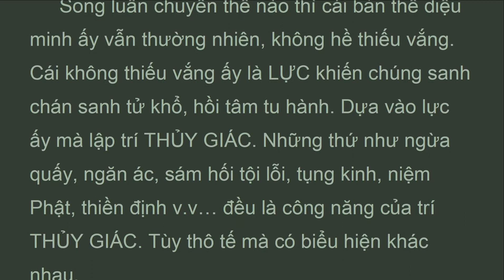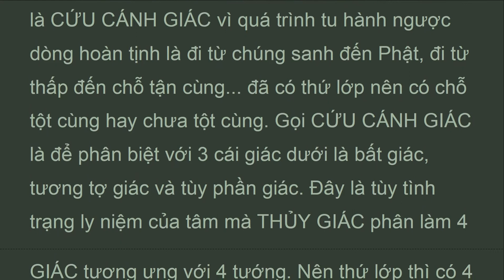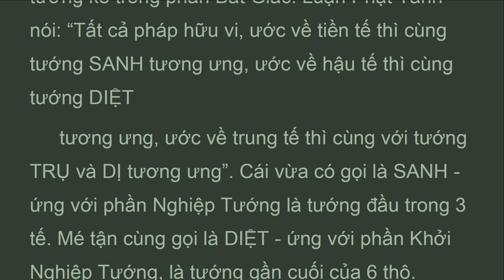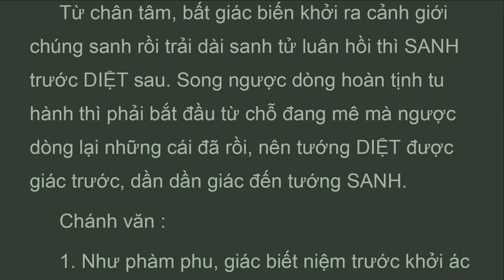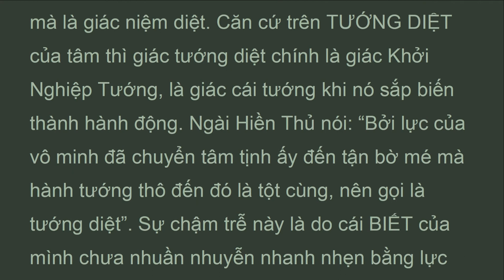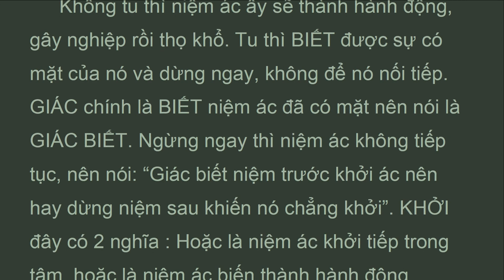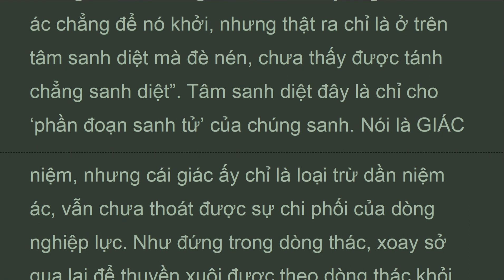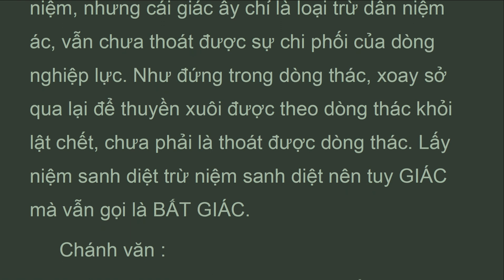DTKTz_03D_Chân như, ĐẠI THỪA KHỞI TÍN LUẬN, Mã Minh Bồ Tát, Chân Hiền Tâm (Jun 2022)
Pháp giới nhất tướng tức là pháp thân Như Lai bình đẳng. Y nơi pháp thân ấy mà nói tên bản giác. Vì sao? Nghĩa bản giác là do đối với thủy giác mà nói, vì thủy giác tức đồng bản giác. Nghĩa thủy giác là, y bản giác nên mới có bất giác, y bất giác nên nói có thủy giác. Lại, vì giác tột nguồn tâm nên nói là cứu cánh giác. Chẳng giác tột nguồn tâm thì chẳng phải là cứu cánh giác.
 Giải thích :.
 Đây là nói rõ từ đâu có 3 tên bản giác, bất giác và thủy giác. BẢN là gốc, nguyên sơ, đầu tiên vân vân,  BẢN GIÁC là chỉ cho cái GIÁC nguyên thủy, tối sơ - Chính là pháp thân Như Lai bình đẳng không tăng không giảm mà Phật và chúng sanh đồng có. Gọi là đầu tiên vì đã có cái thứ hai, thứ ba. Không có cái thứ hai, thứ ba thì không nói cái đầu tiên. Cái thứ hai, thứ ba đây chỉ cho BẤT GIÁC và THỦY GIÁC.
 BẢN GIÁC là chỉ cho bản thể vốn không sanh diệt. Bản thể chân như ấy không tánh nên BẤT GIÁC huân thành vô minh. BẤT GIÁC là không tỉnh không sáng. Tức từ bản giác mà có bất giác, bất giác y cứ nơi bản giác mà có. BẤT GIÁC huân rồi thì luân chuyển vào 5 đường làm chúng sanh.

DTKTz

CON ĐƯỜNG DẪN ĐẾN GIÁC NGỘ.
 ĐẠI THỪA KHỞI TÍN LUẬN.
 Tác giả: MÃ MINH.
 TAM TẠNG CHÂN ĐẾ dịch từ Phạn sang Hán.
 Dịch, giải: Chân Hiền Tâm.
Chương 3 Giải thích chân như và sinh diệt

DTKT_LUẬN ĐẠI THỪA KHỞI TÍN, Mã Minh Bồ Tát, Thích Thiện Hoa lược dịch (Jun 2022)